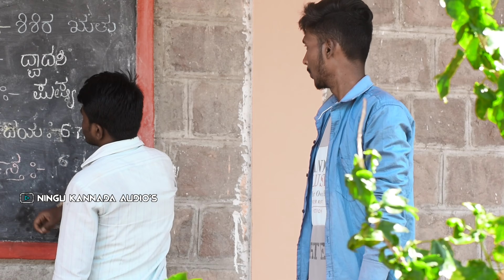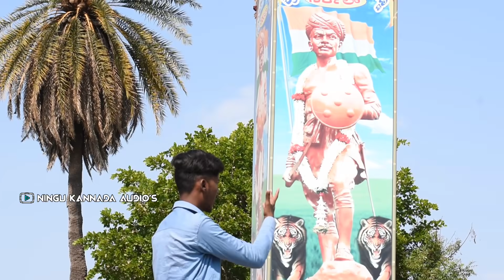ಸಾವಕಾರ ಮನಿಯಾನ ಹೆಣ್ಣ | Malu Nipanal Janapada Song | Uttar Karnataka Janapada Songs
Watch Special Janapada Song "SAVAKAR MANIYANA HENNA"Kannada Video Song, Uttar Karnataka Janapada Sung By MALU NIPANAL, starring SACHIN CHANDARAGI, Exclusive Only On NINGU KANNADA AUDIO'S Official Youtube Channel. /

Song:-  Savakar Maniyana Henna
Staring:- Sachin Chandaragi
Singer:- Malu Nipanal
Lyrics:- Vittal Jhodatti
Camera & Edit:- Ningu Yadranvi
Studio:- Adishakti Uddamma Devi Recording Studio Nipanal
Record Label:- Ningu Kannada Audio's